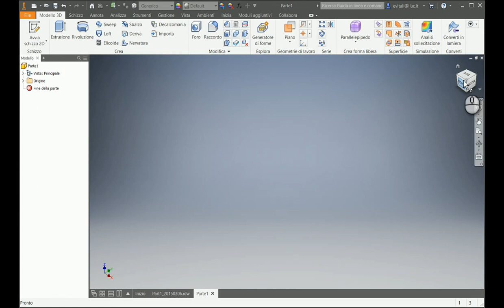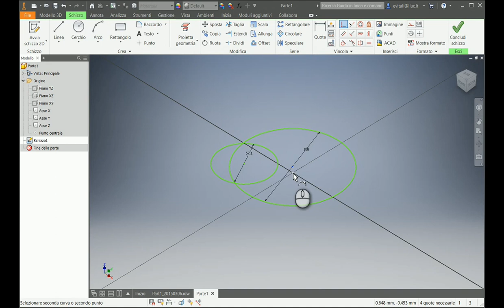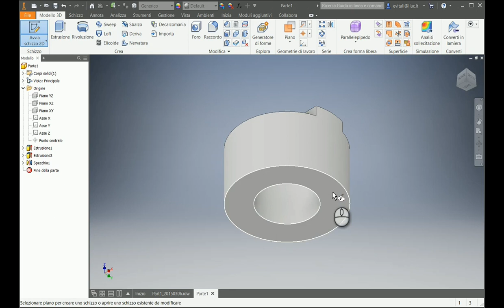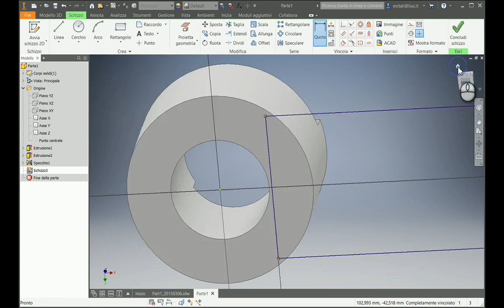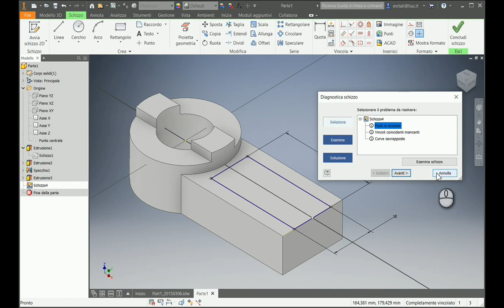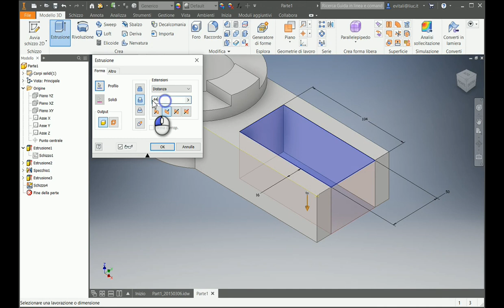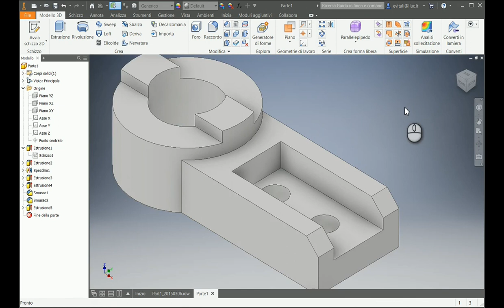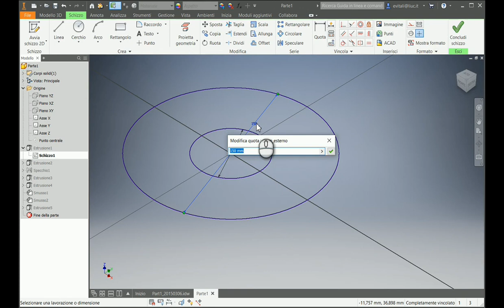MOD-001 Esercizio d'esame Part1_20150306.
Regia del filmato Modelli Inventor 001 Esercizio d'esame Part1_20150306.

Un ulteriore modello solido partendo dalle sue proiezioni ortogonali. Alla fine si aggiunge un breve spezzone di filmato dove si mostra come intervenire sulla lista dei parametri nei nomi e nei valori.
Ambiente di modellazione usato Inventor Professional 2018 IT.

0:00:10 Presentazione dell’esercizio.
0:00:14 Apertura File di parte.
0:01:00 Analisi iniziale dell’oggetto.
0:01:22 Primo Schizzo parte cilindrica.
0:02:40 Estrusione primo schizzo.
0:03:00 Analisi oggetto.
0:03:18 Schizzo su piano superiore cilindro cavo.
0:05:03 Estrusione.
0:05:18 Mirror lavorazione di sottrazione.
0:05:40 Analisi dell’oggetto.
0:06:32 Schizzo della parte a forma di parallelepipedo con fori.
0:09:06 Estrusione terzo schizzo
0:10:00 Schizzo per scavare la parte interna.
0:13:35 Si rifà corretto, cioè senza problemi da parte della “Diagnostica Schizzo”.
0:15:40 Estrusione.
0:16:00 Smussi.
0:16:50 Schizzo Fori.
0:18:15 Estrusione.
0:18:30 I Parametri del solido. Cambiare d0 in un parametro che ha un nome specifico.
0:20:10 Modifica dell’oggetto tramite modifica di un parametro.
0:20:55 Risistemazione del parametro.